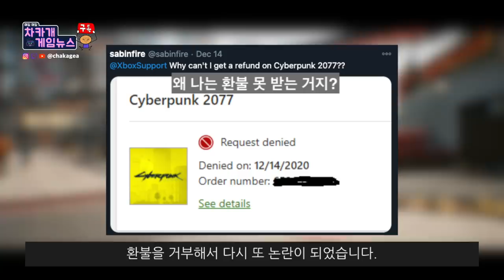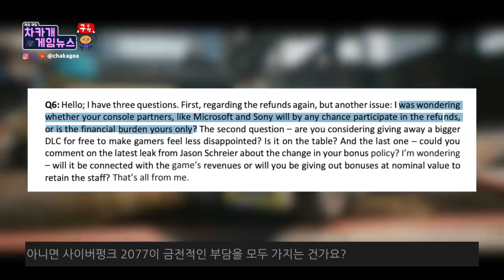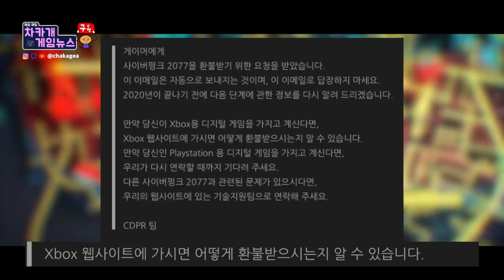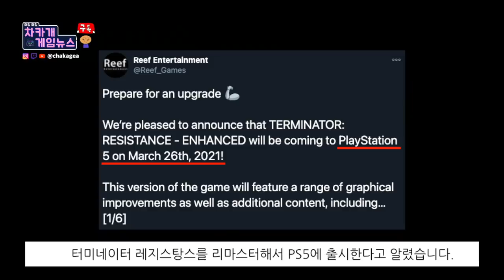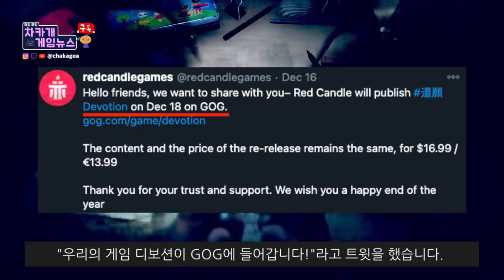[터미네이터: 레지스탕스] PS5에 온다 | 어쎄신 크리드 발할라 XP 부스터 | 사이버펑크의 계속되는 삽질 | 중국 공산당에 밀린 게임 디보션 - 차카게임뉴스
시간표:
00:00 사이버펑크 2077 환불 정책 무슨일 인가?
3:25 사펑에서 알려준 메일로 받은 답변
5:06 터미네이터 레지스탕스 PS5 용 출시
6:15 어쎄신 크리드 발할라 XP 부스터 판매 시작
8:12 중국 공산당에 밀린 게임 디보션

소스들:
사이버펑크 2077 환불 정책 무슨일 인가?

감사합니다.